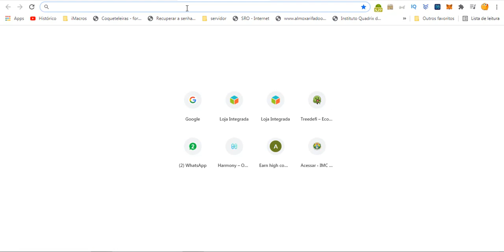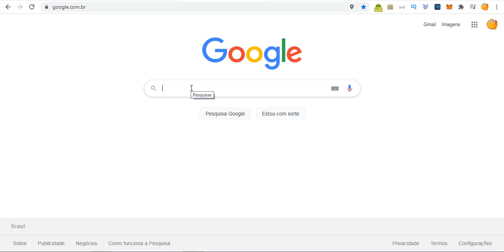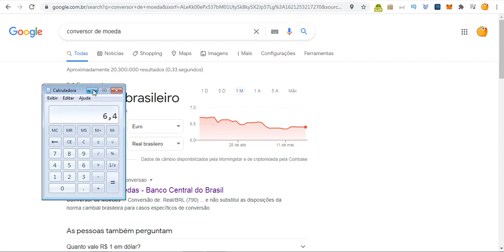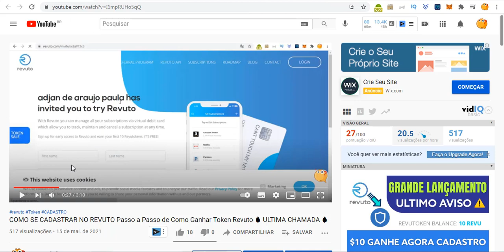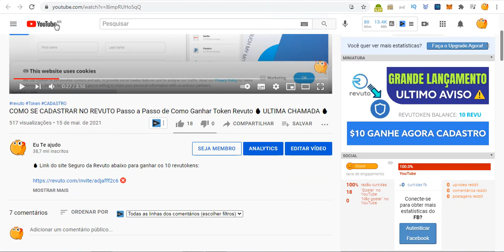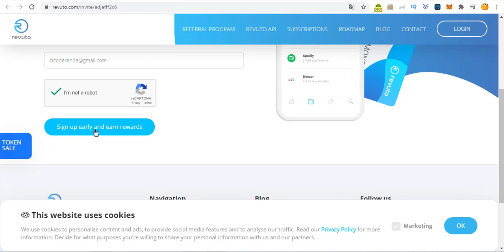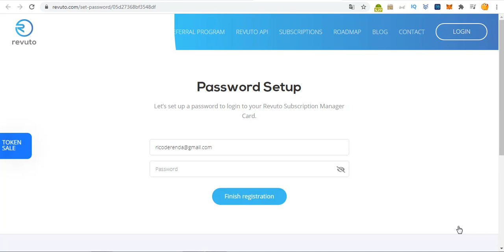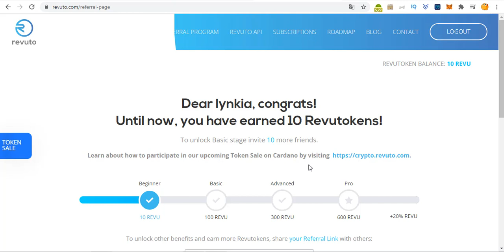🔥 ATENÇÃO Corre Ultimas Horas para ganhar $10 (Airdrop) REVUTO com Moedas Grátis! 🔥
🔥 AIRDROP PAGANDO NA HORA (NOVO TOKEN DA CARDANO) | REVUTO | GRANDE OPORTUNIDADE TOTALMENTE GRATIS 🔥

ATENÇÃO PESSOAL, grande oportunidade, token da CARDANO, vocês sabem o valor agregado nos desenvolvimentos da CARDANO, o airdrop é totalmente gratuito, então bora lucrar! 🤑🚀

🔥 Link do APP Seguro da Revuto abaixo para ganhar os 10 revutokens

📹 ASSISTA TAMBÉM:
💴 COMO criar uma Carteira guardar Ergo e ADA

Revuto Airdrop Pagando no Cadastro | Passo a Passo de Como Ganhar Token Revuto (CORREEEEE)
oken Revuto Análise Fundamentalista | Veja se REVUTOKEN Vai BOMBAR no Futuro (Faça Sua Análise)
GANHE TOKENS DA REVUTO - REDE CARDANO
🔴 PAGANDO NO CADASTRO🔥 NOVO AIRDROP Revuto Da Rede CARDANO Pagando 10 TOKENS No Cadastro